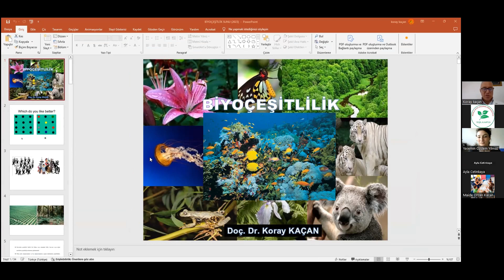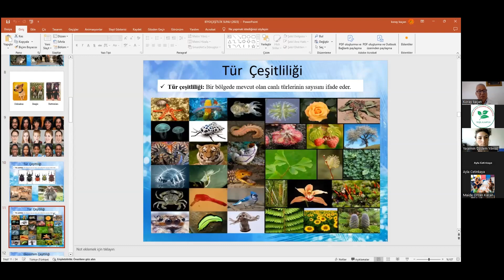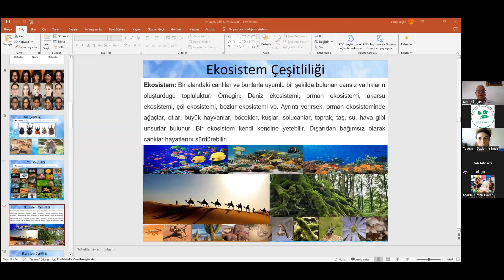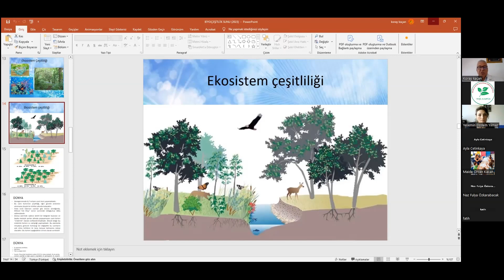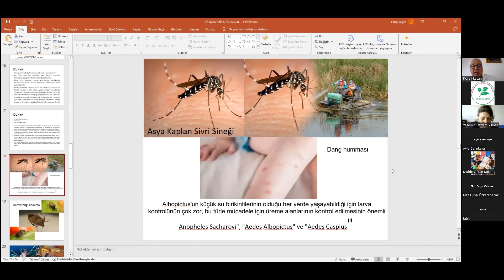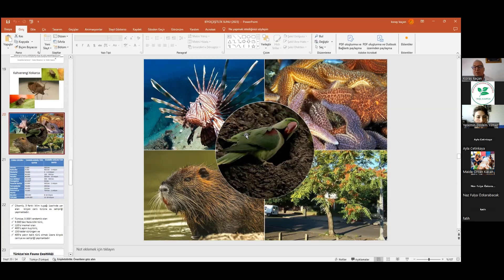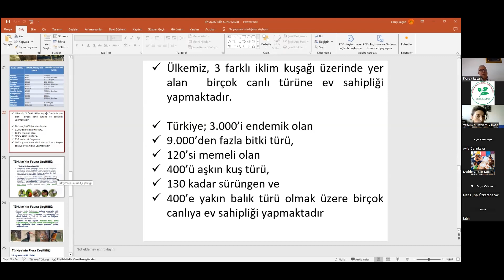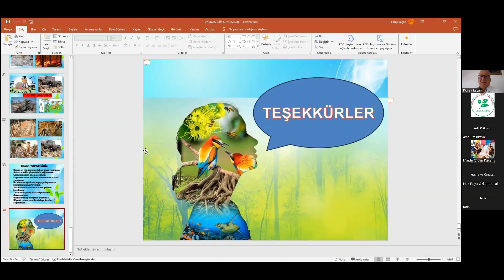2023-2024 Güz Dönemi Webinar Serisi 6. Biyolojik Çeşitlilik